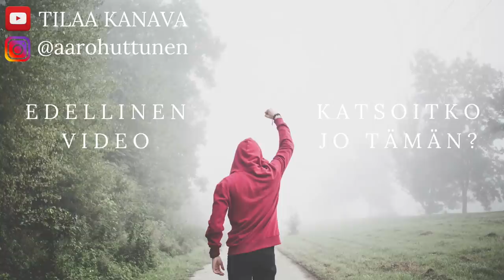Suomalainen tuntematon miljonääri Thaimaassa | Marko Lipponen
JAKSON TIEDOT

”Aina pittee olla sen verran rahhoo, että voipi maksaa velat pois, jos alkaa pankinjohtaja vittuilla.”
– Reino Laakkonen, miljonääri liikemies

Marko Lipponen on sarjayrittäjä, osake-, metsä- ja asuntosijoittaja. Aikaisemmin Marko on tehnyt muun muassa lähihoitajan töitä ja sittemmin johtanut useampaa hoivakotia, myös ulkomailla – myöhemmin myynyt omistuksensa eteenpäin. Marko on asunut useammassa maassa, kuten Singaporessa ja Thaimaassa, hän myös omistaa asuntoja kolmessa eri maassa. Edelleen hän on mukana muutamassa pienemmässä suomalaisessa yrityksessä, vaikka hän itse asuu tällä hetkellä Thaimaan rannikolla.

Markon kirjasuositus:
Rich Dad Poor Dad – Robert T. Kiyosaki: * (Amazon)

SOCIALS

Saavutus Podcast keskittyy elämän tärkeimpiin osa-alueisiin ja kokonaisvaltaiseen itsensä kehittämiseen. Jaksot tarjoavat kuuntelijalle työkaluja, taktiikoita ja tapoja joita hyödyntää omassa elämässä. Aaro Huttunen on intohimoinen oppija, joka rakastaa elämän optimointia ja rajojen etsimistä.